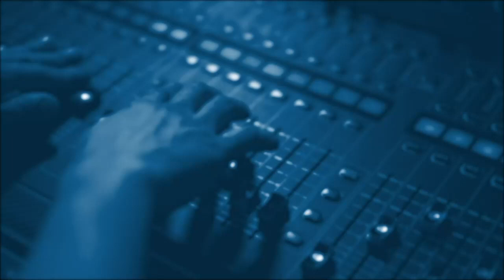Кирилл Задов: Для чего Зеленскому встречаться с Си?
Boutique Politic:
Посетит ли лидер Китая Украину?
Транзитный визит лидера Тайваня в США.
Комментарии Байдена об израильской судебной реформе.
Эфир от 29 марта 2023.